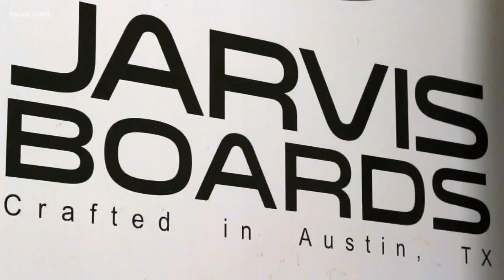Man turns paddleboarding hobby into business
KVUE's Terri Gruca reports.